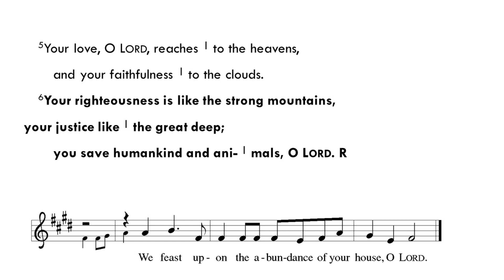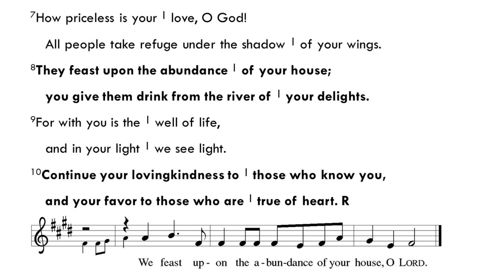PSALM 36:5-10 Year C